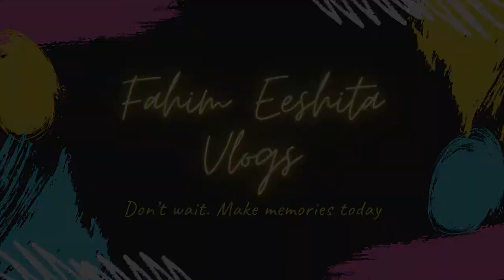আমেরিকায় আমাদের কোরবানির ইদ ২০২১।। Eid-ul-Adha in USA 2021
Eid-ul-Adha Celebration in Alabama, USA